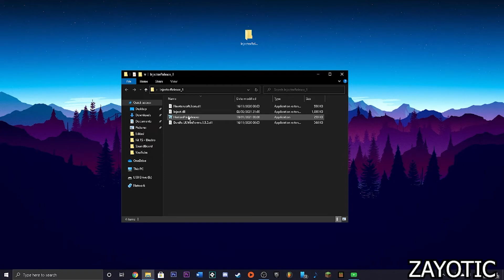Minecraft Windows 10 Bedrock Edition Horion Hacked Client Version 1.16.201 - AFTER PATCH!